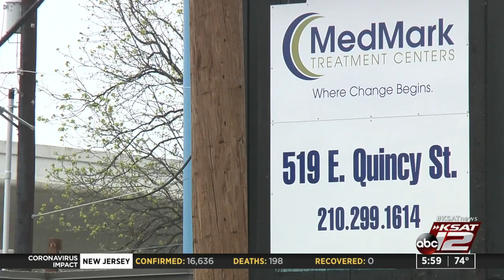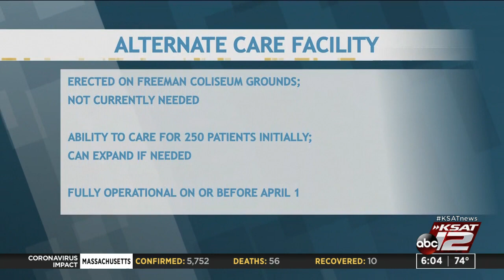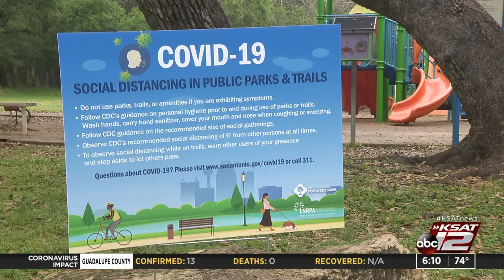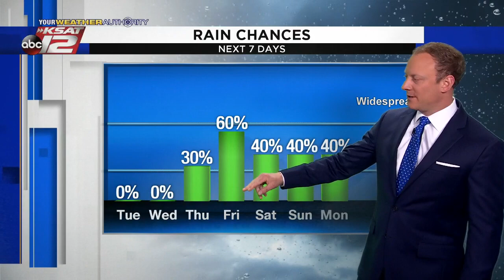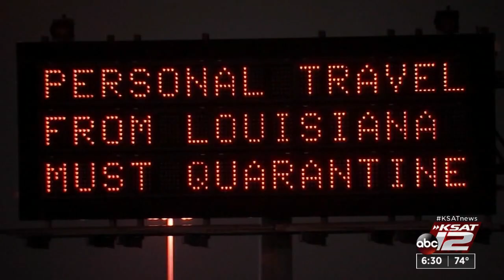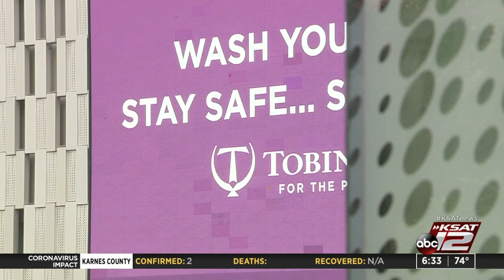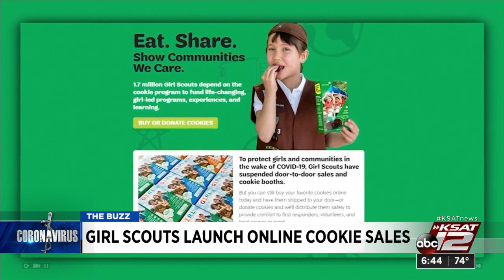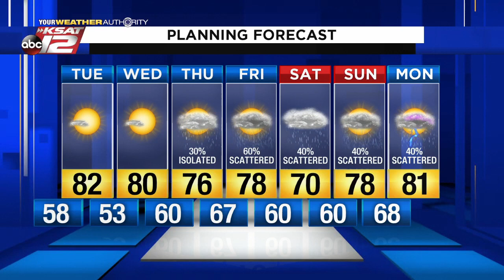KSAT 12 6 O'Clock News : Mar 30, 2020